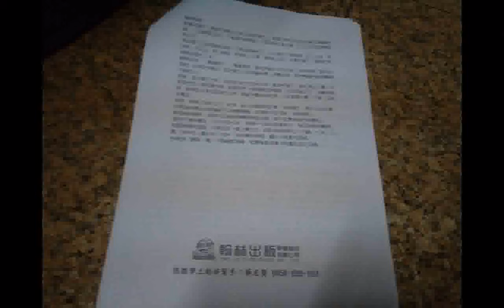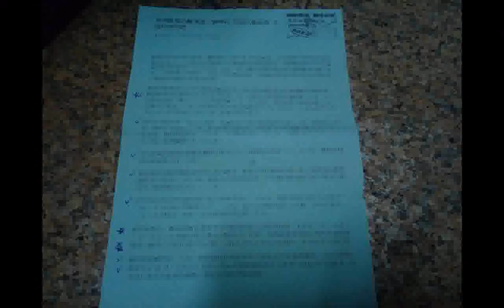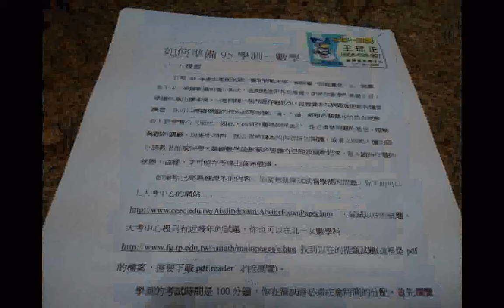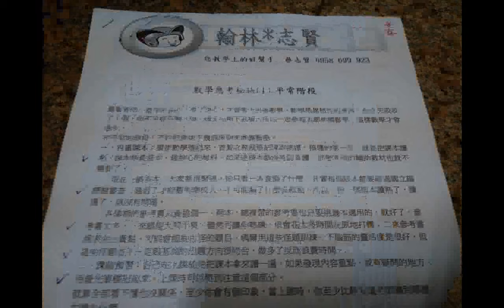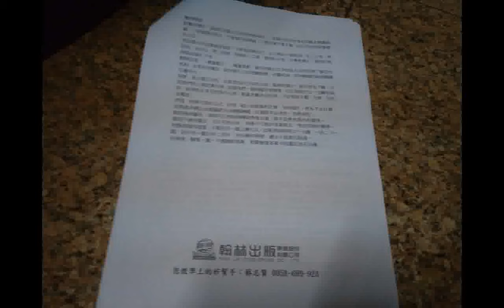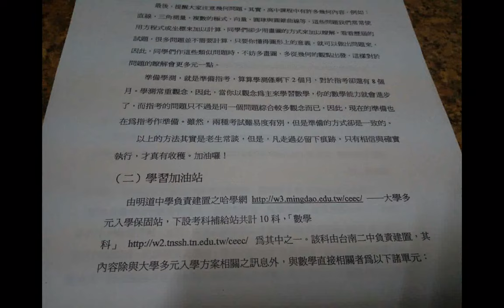split 003數學應考秘訣 1平常階段b2衝刺階段與應考階段、網路資源高中數學教材資源中心 參考翰林志賢提供的講義在HKHS興國高中的